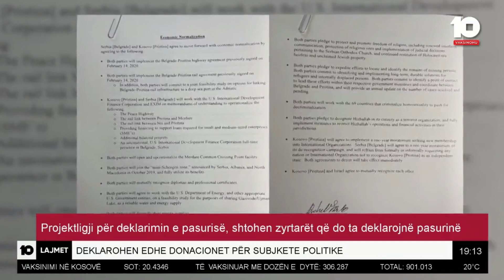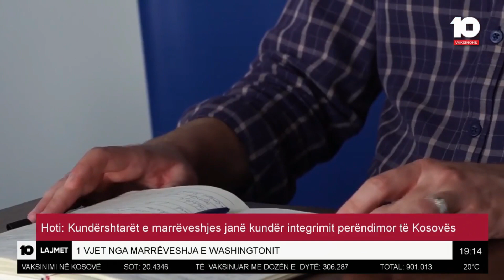1 vjet nga marrëveshja e Washingtonit